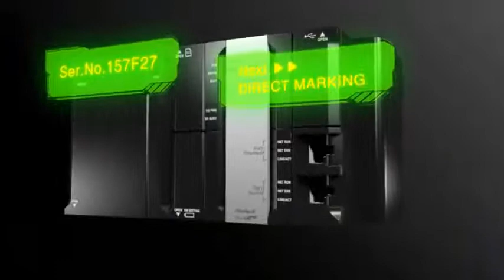Plataforma Sysmac - Omron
Controladores de Maquina com excelência em rastreabilidade tudo integrado, principalmente integrando diretamente com o Banco de Dados, RFID, Sistema de Visão, Leitores de Código, Motion, Safety, Gravação a Laser, todas as soluções que a Omron possui integradas em uma plataforma.